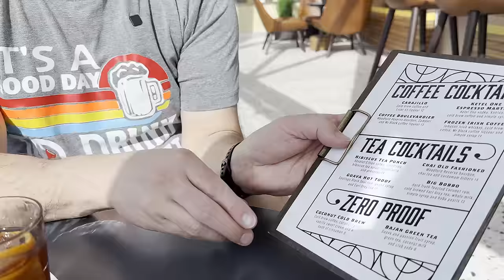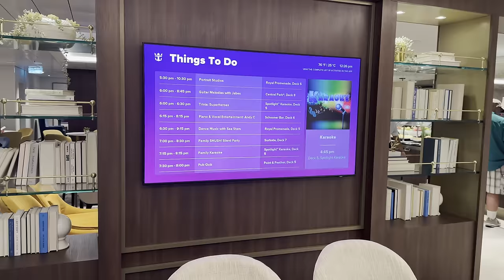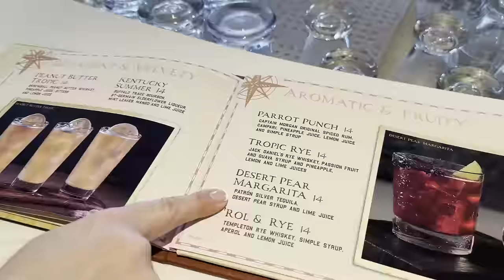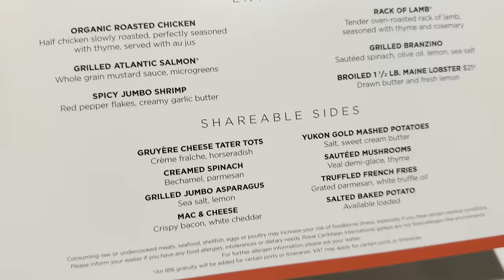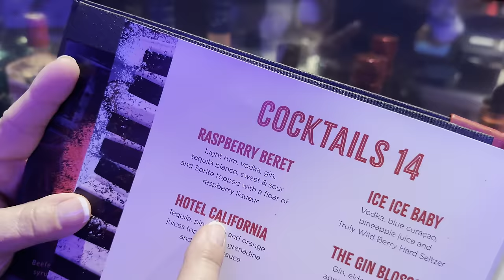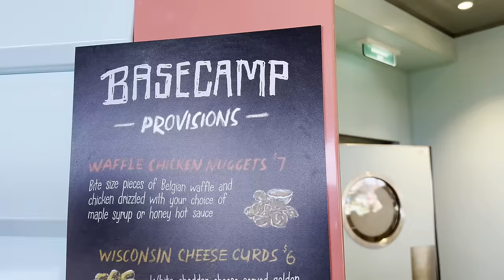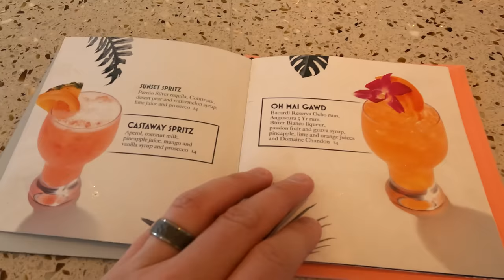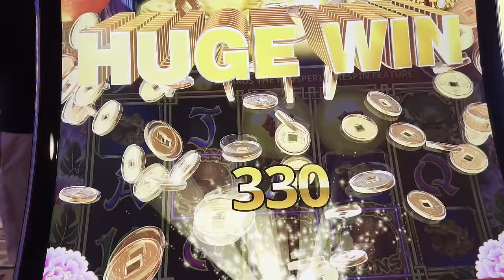ICON of the SEAS Ultimate Bar Crawl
ICON of the SEAS Ultimate Bar Crawl What Could Go Wrong

Want to know all about the 30 bars that you can drink at on Icon of the Seas that do not require you to have a Suite?  You are in the right spot.  Josh and Rachael use their Sea Days to enjoy a drink at everyone of them and get the most out of their Drink Package!

We have two NEW CHANNELS as well, please feel free to check them out if you are interested:

If you are interested in Running or learning how to run and train please check out Rachael's Channel titled "Running After 40".  This will feature some of the travels that we do that might not make the main channel since they are Running Trips as Rachael tries to complete a Race in all 50 States in the US!  We will also be preparing for a Marathon together and that channel will show most of the training that occurs in a weekly/monthly vlog format showing the ups and downs of running after the age of 40.

On our "Smokin On a Traeger" Channel we will be smoking and barbecuing at home and sharing our recipes that we love to cook at home.  Pork Ribs, Pork Butts, Steak  Chicken and so much more.

Song
Firefly
Artist
Jim Yosef

icon of the seas royal caribbean
royal caribbean icon of the seas
icon of the seas
worlds largest cruise ship
icon of the seas tour
icon of the seas vlog
royal caribbean cruise
icon of the seas review
icon of the seas ship tour
worlds biggest cruise ship
royal caribbean cruise ship
icon of the seas bars
icon of the seas bar crawl
bars icons of the seas
royal caribbean drink package
royal caribbean drinks
icon of the seas 2024